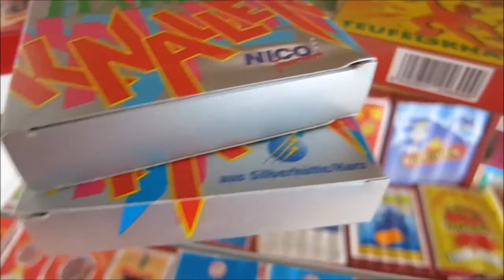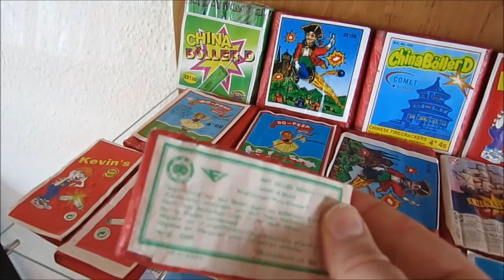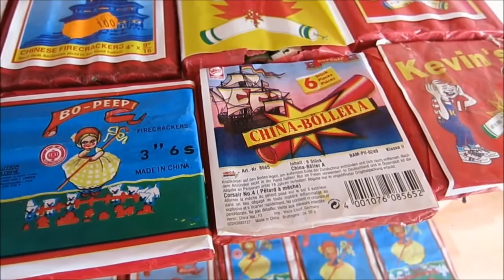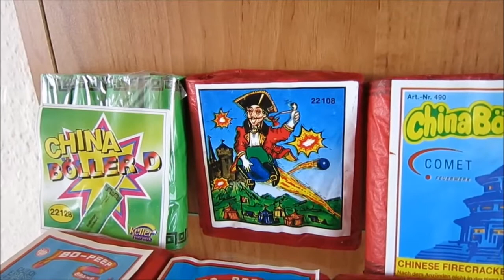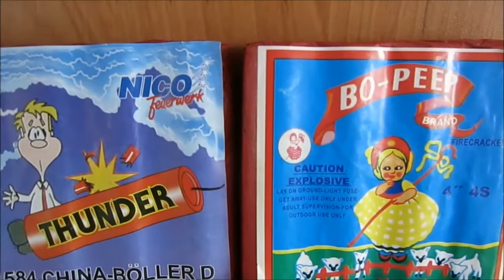Raritäten-Vitrine Update April 2014 Teil 1 (720p HQ)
Ich habe an meiner Raritäten-Vitrine wieder was verändert, bzw. Feuerwerkskörper entfernt/hinzugefügt. Hoffe die Vitrine gefällt euch weiterhin noch ;) Viel Spaß !